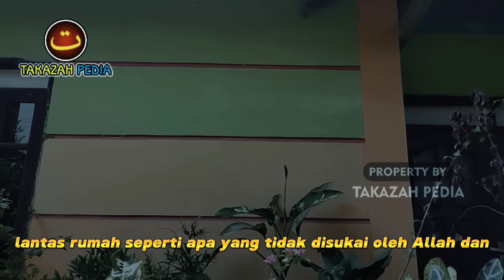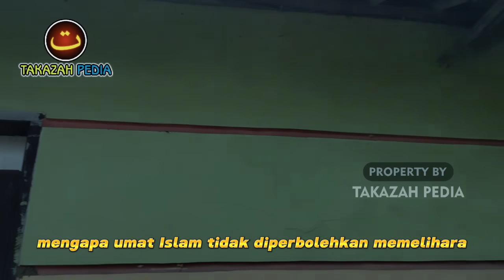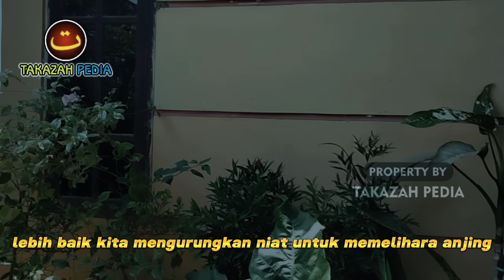DI BENCI ALLAH !! Rumah Begini Tidak di Sukai ALLAH, Rasulullah, Dan Para Malaikat Tidak Mau Masuk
ternyata ada juga rumah yang tidak disukai oleh ALLAH dan Rasulullah, dan bahkan malaikat pun menjauh, tidak mau masuk kedalam rumah tersebut. Lantas, RUMAH SEPERTI APA YANG TIDAK DI SUKAI ALLAH DAN RASULULLAH ? , RUMAH SEPERTI APA YANG MALAIKAT TIDAK MAU MEMASUKINYA ?
Simak video ini sampai akhir. Agar para sahabat tidak gagal paham.
Terimakasih